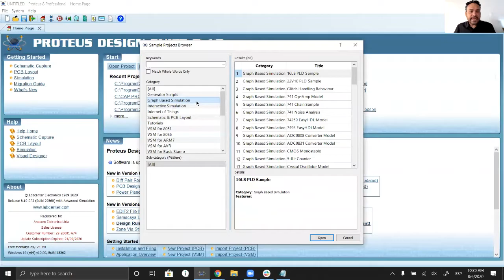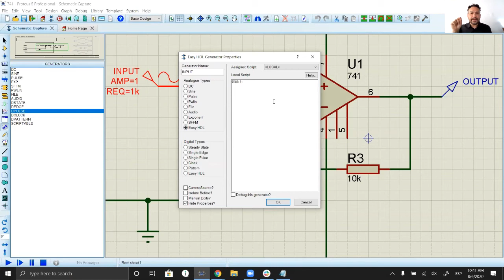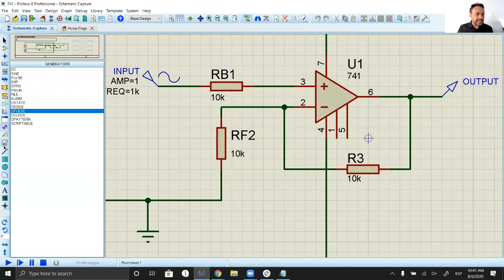Proteus: Simulaciones Gráficas [Español]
Al usar los analisis gráficos avanzados de Proteus usted podrá dimensionar y optimizar los valores de los componentes electrónicos para obtener un mejor rendimiento de sus proyectos. Conozca un poco más sobre las variadas posibilidades que le ofrece el Proteus.